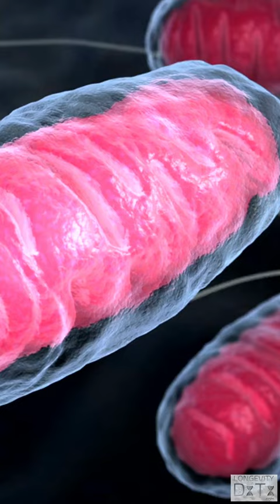Dave Pascoe health and fitness protocol to age slower than Bryan Johnson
Discover Dave Pascoe's health and fitness protocol to age slower than Bryan Johnson in this quick video. Learn about his secrets to slowing his aging and extending his healthy lifespan.